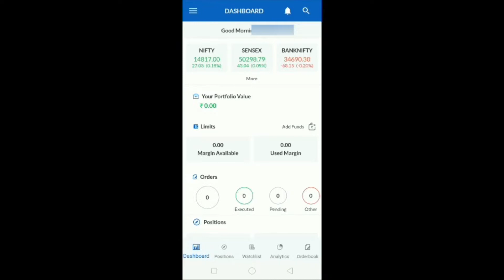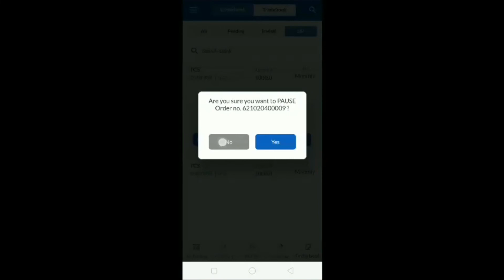How to place Equity SIP order in Shoonya Mobile | Finvasia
This video explains how you can place an Equity SIP order on Shoonya Mobile.